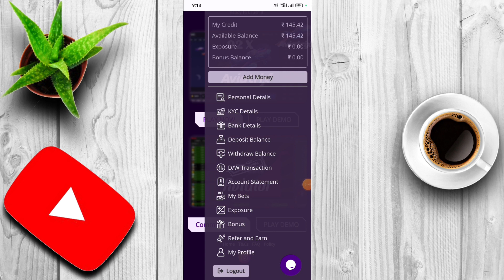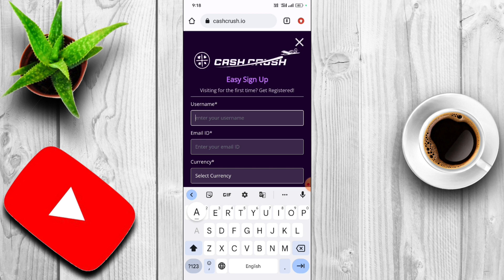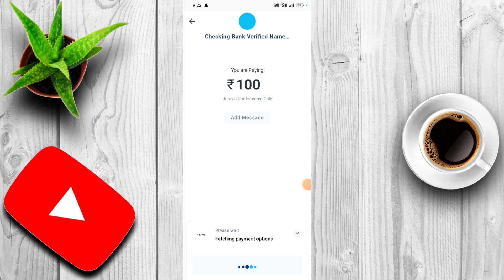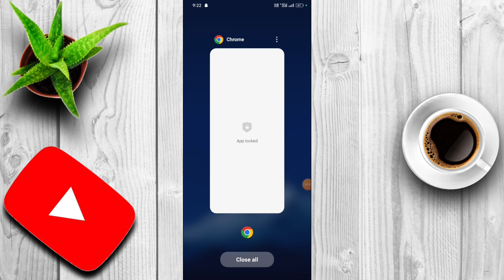Online Paise Kaise Kamaye | Paise kamane Wali Website | Paise kasie Kamaye Ghar Baithe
https:://cashcrush.io?referral_code=AMAN3204

link Name cashcrush.io

online Paise Kaise Kamaye game khel ke without investment
online Paise Kaise Kamaye mobile se reel
online Paise Kaise Kamaye website se
online Paise Kaise Kamate hai phone se